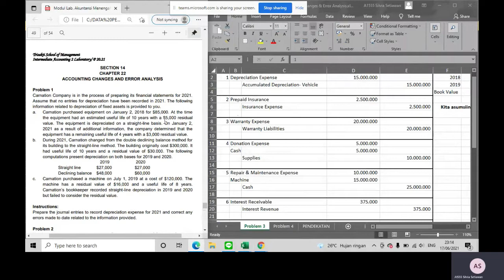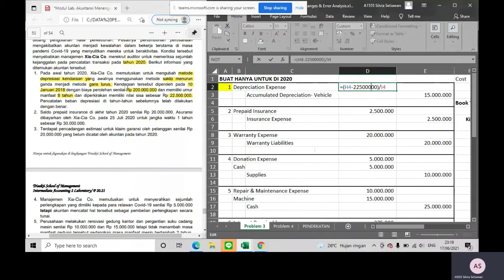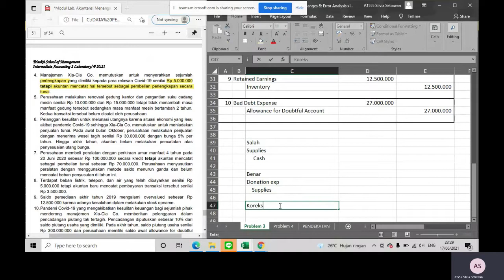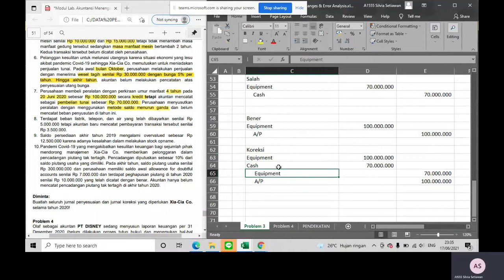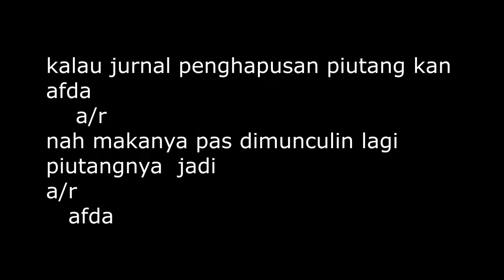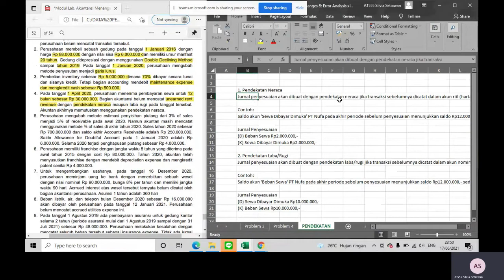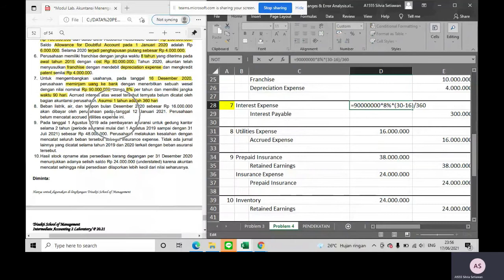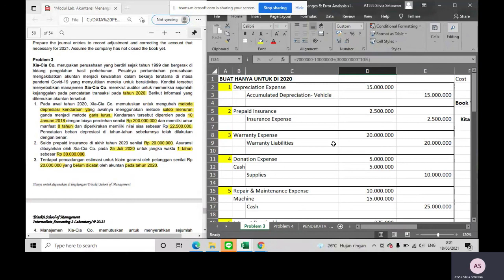Lab Intermediate 2 | Accounting for Error and Changes Analysis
Silahkan dicatat 1 problem.